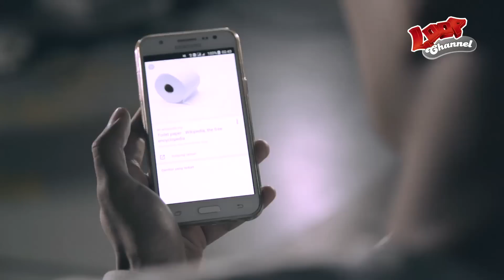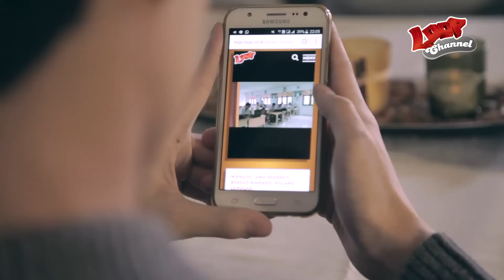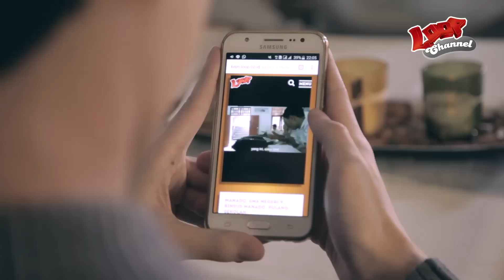LOOP RAMADAN Eps.3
Dalam rangka menyambut Bulan Suci Ramadan, brand LOOP dari Telkomsel telah meluncurkan video web series perdananya yang berjudul LOOP RAMADAN.

Video ini merupakan video trilogi yang menceritakan kehidupan remaja Indonesia yang dihadapkan pada 2 pilihan tambatan hatinya. Teuku Rassya sebagai pemeran utama yang memerankan sosok Rama dalam video LOOP RAMADAN.

Penasaran? Ayo tonton LOOP RAMADAN episode 1 – 3, dan ikuti kuisnya disetiap akhir video untuk dapatkan hadiah Samsung A5 dan jutaan Pulsa Telkomsel.

Selamat menonton!